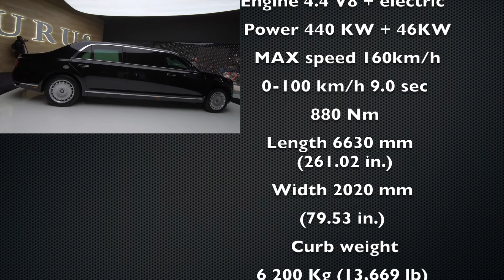PREVIEW + specifications AURUS SENAT / AURUS SENAT LIMOUSINE I M-Cars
Aurus Senat

Engine 4.4 V8 + electric
Power 440 KW + 46KW
MAX speed 250km/h
0-100 km/h 6.0 sec
880 Nm

Aurus Senat Limousine
MAX speed 160km/h
0-100 km/h 9.0 sec
880 Nm